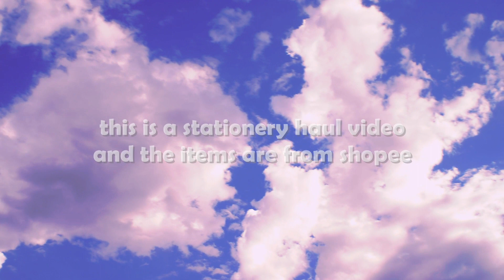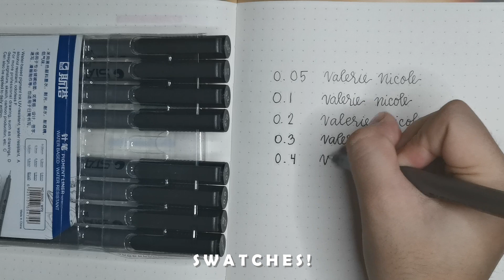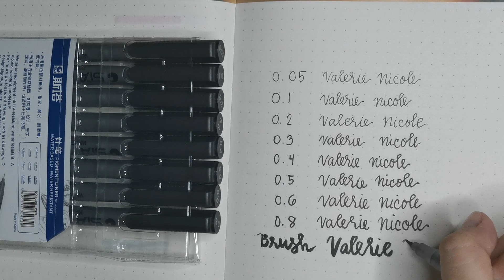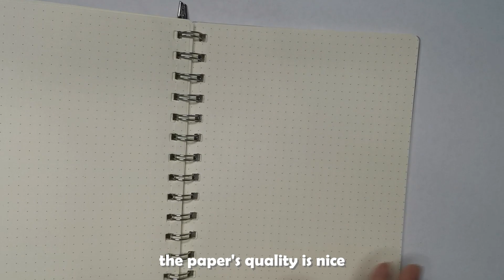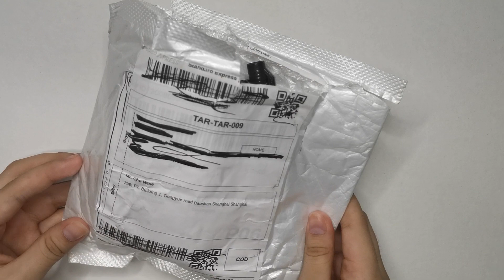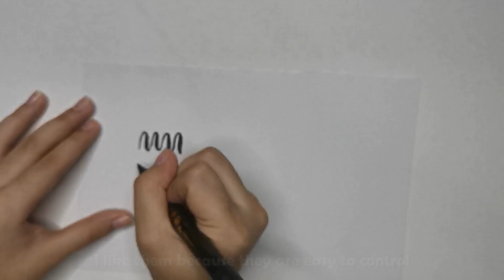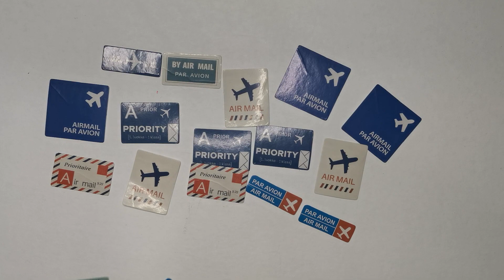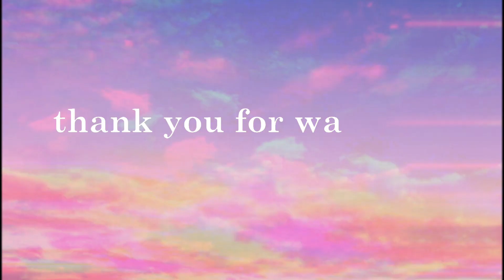shopee stationery haul 🛒💸 (salamat shopee!)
💌 read me! 👋🏻

This is my first video here and I would like show you the things I bought in case you guys may like it. If you have video suggestions, comment here. Thank you and take care always!

~ 𝑉𝑎𝑙𝑒𝑟𝑖𝑒 𝑁𝑖𝑐𝑜𝑙𝑒 💘✨

+ the items from muhan.ph were given by my boyfriend to me as a gift... thank you love!